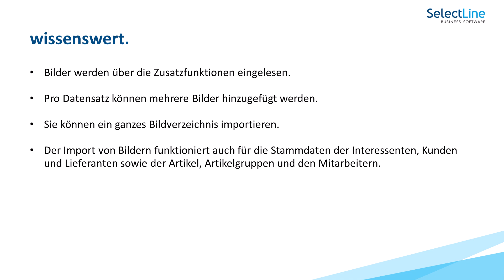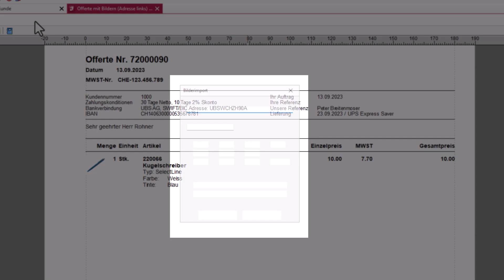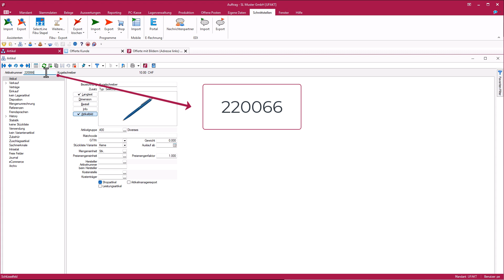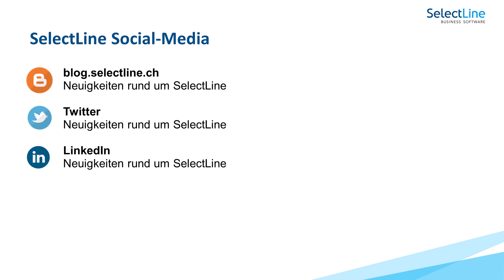In den Stammdaten Artikelbilder hinzufügen und auf den Belegen anzeigen